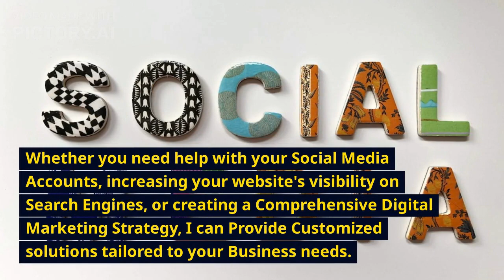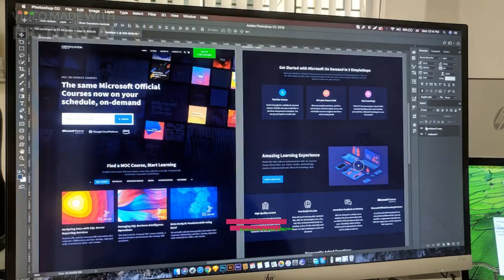Advanced Digital Marketing and Shopify Dropshipping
Hello There, This video shows you how to share all your experiences with clients.
my Experience is below:
• Social Media Account setup and Management (Facebook, Instagram, Twitter, LinkedIn, and more)
• Social Media Advertising (Facebook Ads, Instagram Ads, Twitter Ads, LinkedIn Ads, and more)
• Search Engine Optimization (SEO) services (on-page optimization, off-page optimization, keyword Research, and more)
• Google Ads (Search, Display, Video, and Shopping)
• Content creation (blog posts, articles, website copy, social media posts, and more)
• Email Marketing Campaigns
• Website analysis and optimization